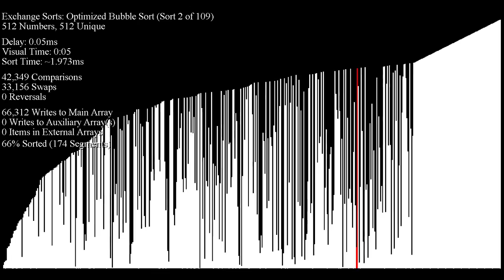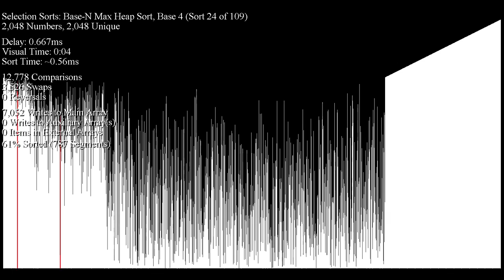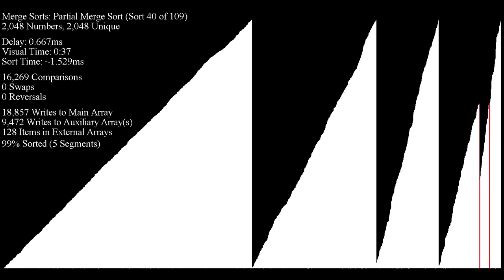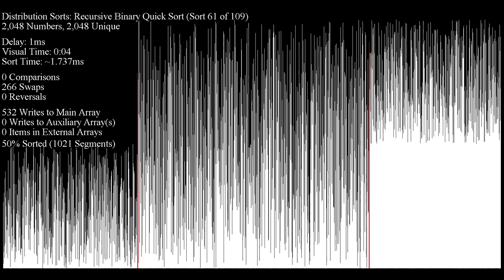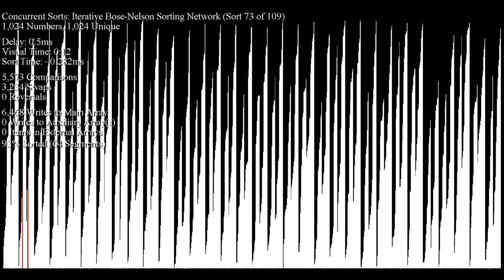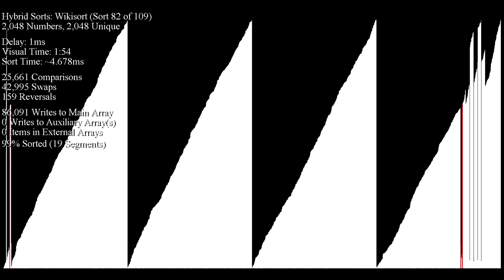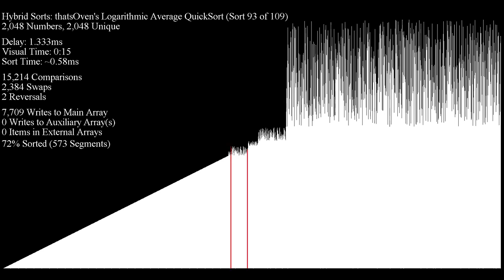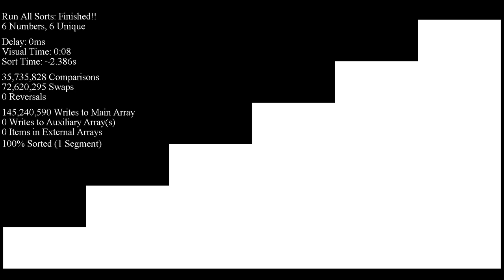Over 100 Sorting Algorithms in Under 90 Minutes - Bar Graph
Requested by yuji.

0:00 - Exchange Sorts
9:42 - Selection Sorts
16:24 - Insertion Sorts
22:13 - Merge Sorts
32:51 - Distribution Sorts
40:09 - Concurrent Sorts
52:17 - Hybrid Sorts
1:17:38 - Miscellaneous Sorts
1:18:50 - Impractical Sorts